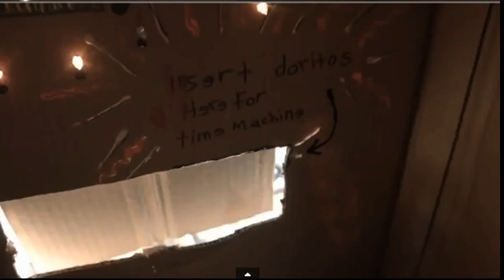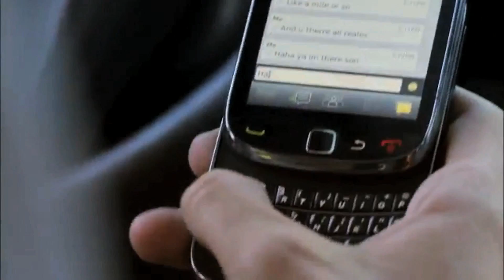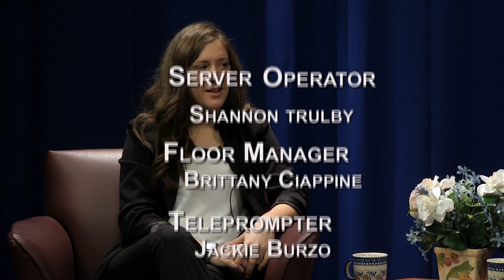GMM 02 05 14Final